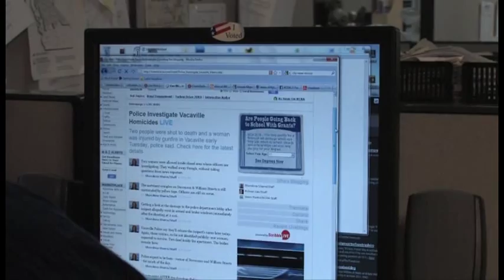Anzio Williams, KCRA-TV 3 - explains that a photo & a caption can be a story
KCRA-TV 3 news director Anzio Williams tells Kerry Shearer that in the fast-breaking world of 24/7 news, even something as simple as a photo and a caption can be a news story.